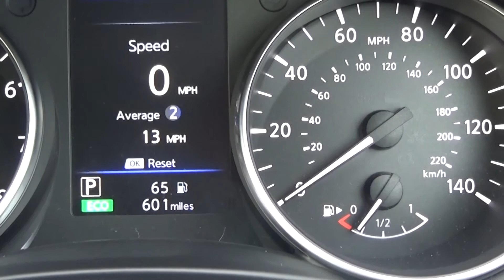Осенние пейзажи.Autumn landscapes.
Приглашаю вас провести со мной осеннее утро.